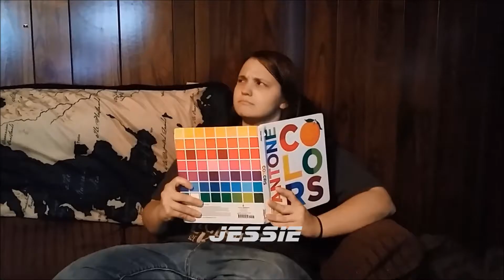Call Of Duty Infinite Warfare Campaign Review Finale